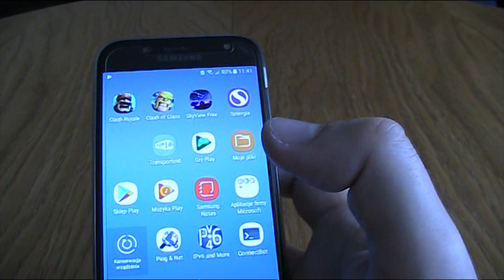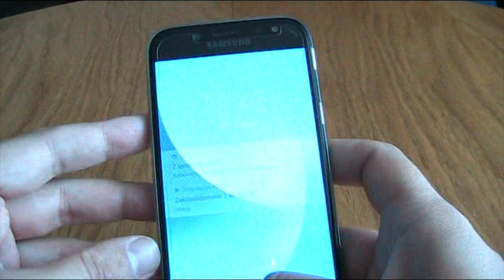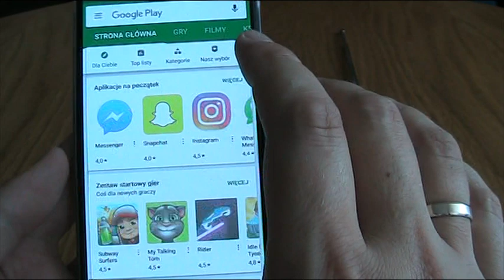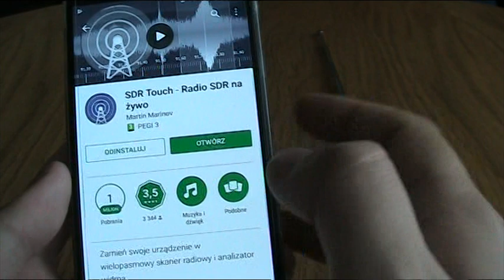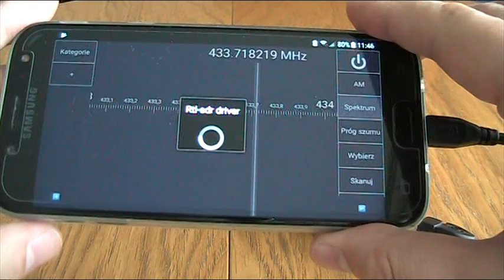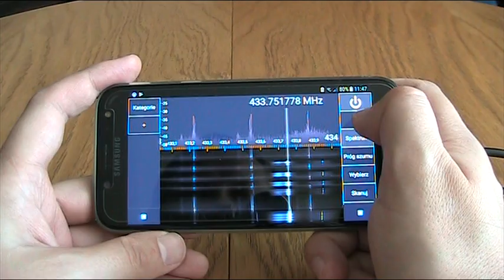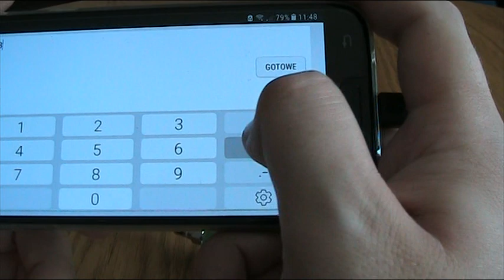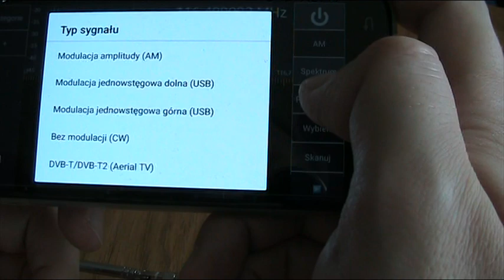How to make radio scanner from smartphone with RTL-SDR DVB-T dongle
Hello. Today I am showing how to do portable radio scanner using android smartphone and 20$ DVB-T RTL2832 R820T based USB dongle.
I am also using SDR Touch application from Google Play store to show you how the USB dongle is working.
In this example I tuned to garage remote controll operating on 433 MHz but you can scan any band you wish like police bands, aircraft bands etc.
Remember that your smartphone has to support OTG ( USB On the go) to be able to connect with USB rtl-sdr dongle
The connector name is RP-SMA , not RCA :-) sorry about that.